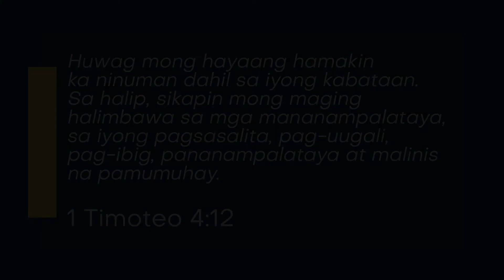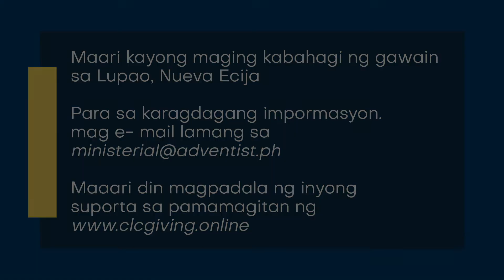I Will Go | S1:E6 | Lupao